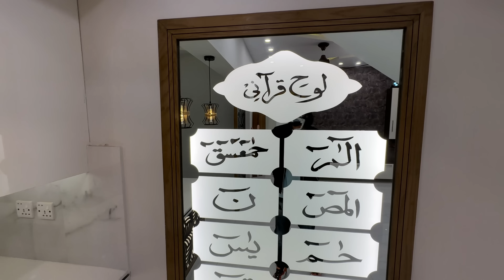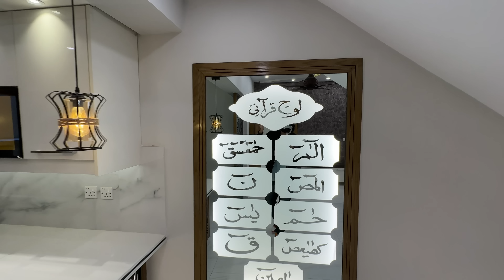7 Marla INTEHAAI LUXURY MODERN House For Sale In Bahria Islamabad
7 Marla ultra luxury house for sale in Bahria Islamabad. 5 bedroom designer boulevard house for sale in islamabad. Exquisite floor plan and impeccable designs with almost everything out of modern styling. This house has everything your heart desires. For details

MSJ
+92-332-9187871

My Houses Links are here